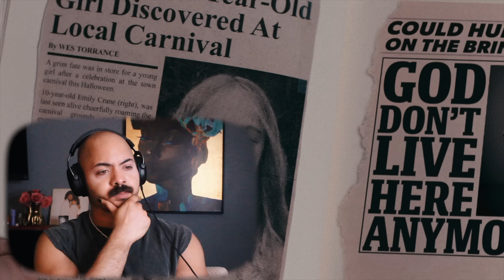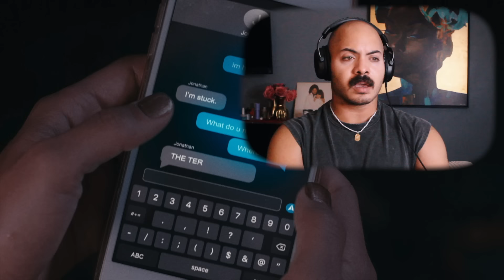FIRST TIME WATCHING **TERRIFIER 2** (REACTION)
GET ME OUT OF THIS CLOWN CAFE PLEASE!!!